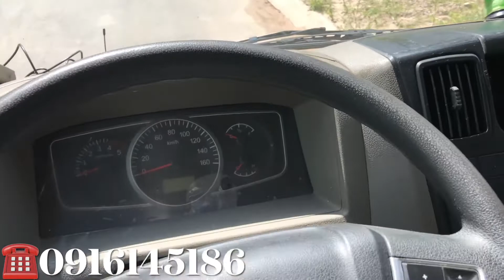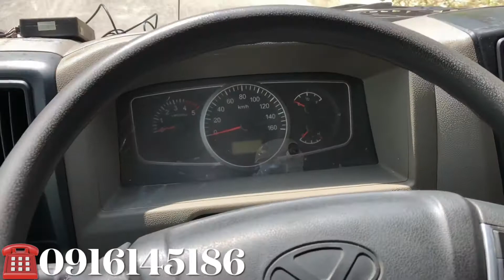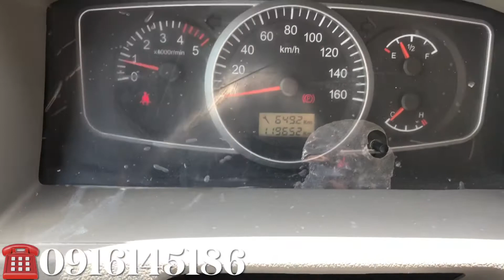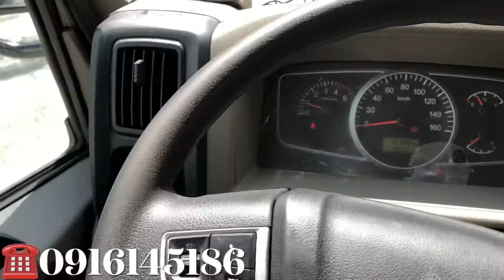BÁN XE TẢI IZ65 2018 TẢI 3T5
XE TẢI IZ65 ĐỜI 2018  XE ĐẸP
Chuyên bán  thu mua dòng xe tải cũ
Đổi xe tải cũ lấy xe tải mới